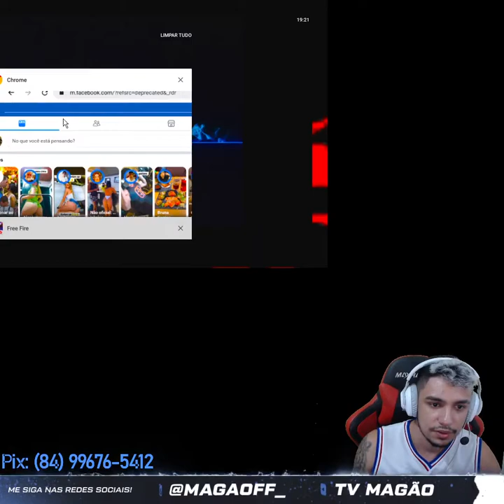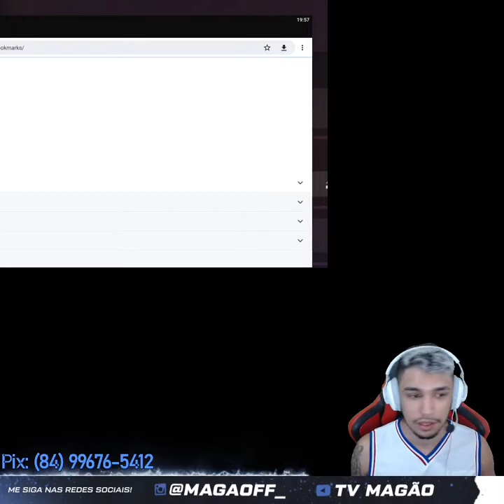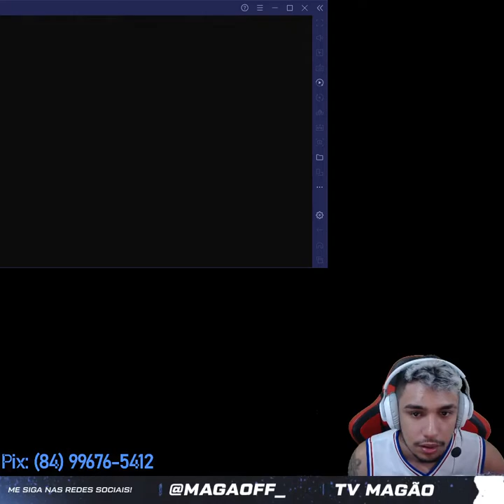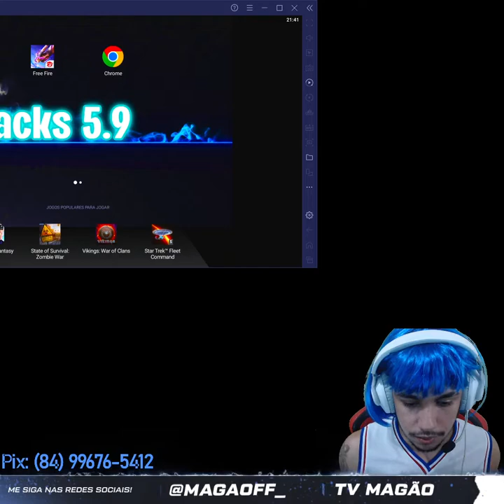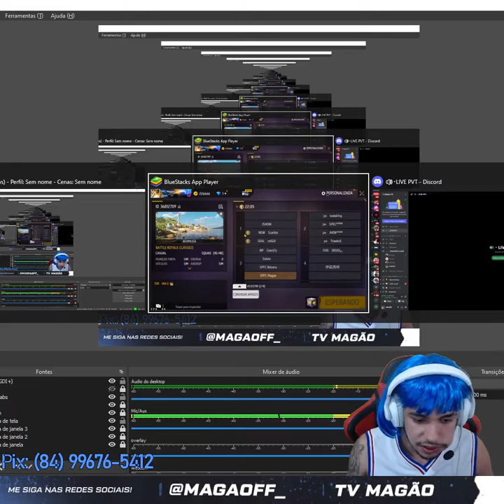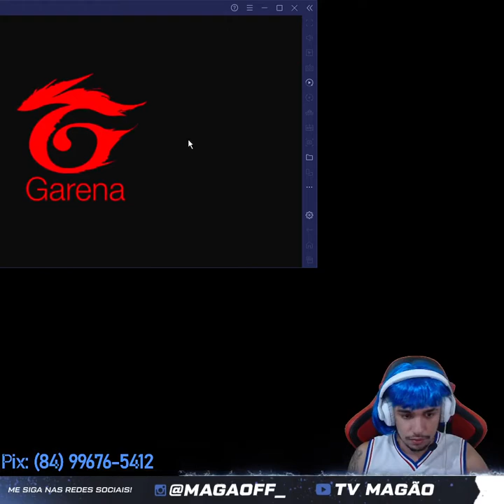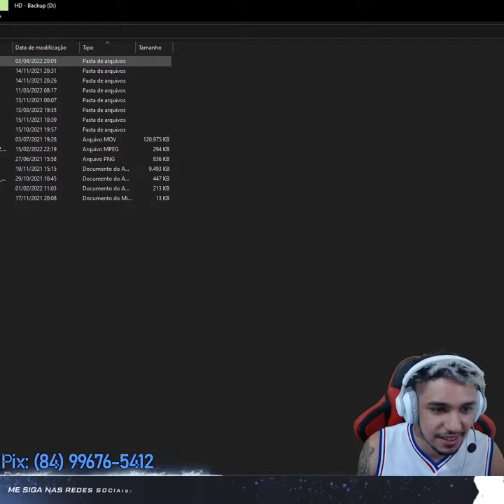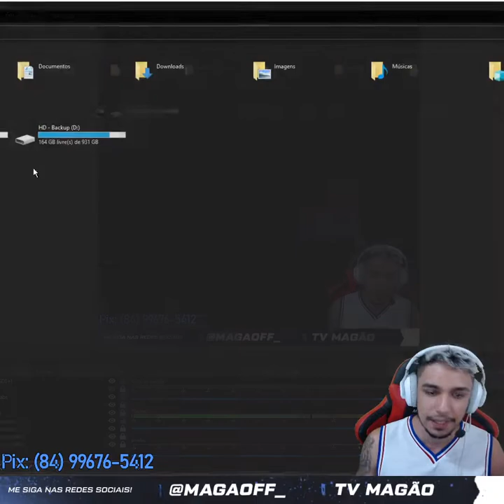Magão Gaming Live Stream On The Live FREE FIRE #30